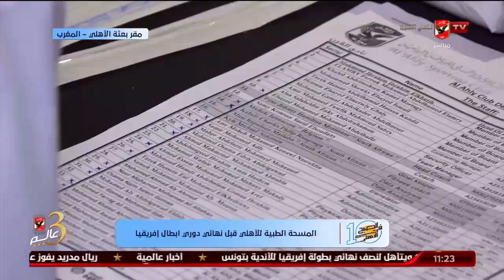اللقاء الكامل | كابتن فتحي نصير نجم النادي الاهلي السابق | 10 الصبح في الأهلي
ضيف الفقرة
كابتن فتحي نصير / نجم النادي الاهلي السابق